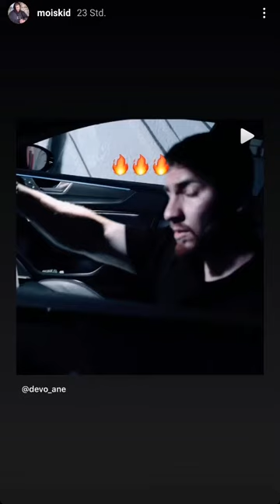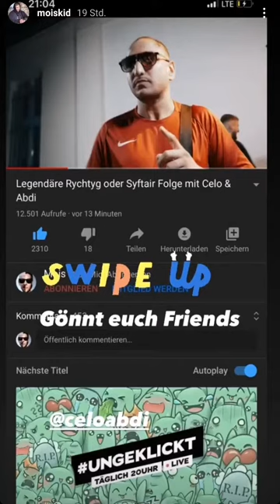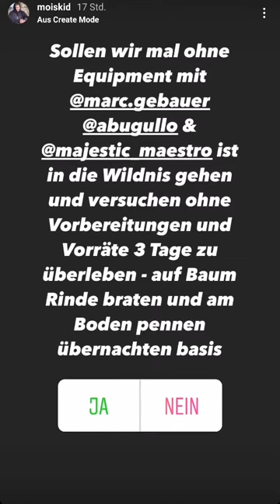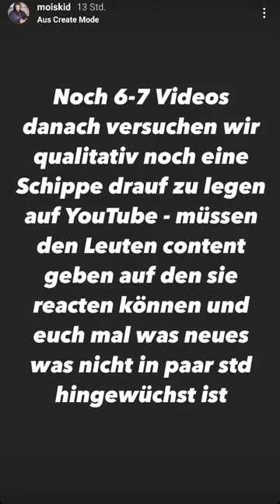Mika zu Besuch! - Mois Instagram 12.08.20